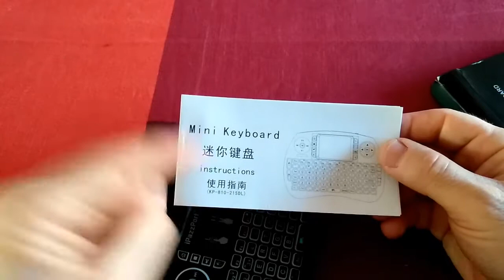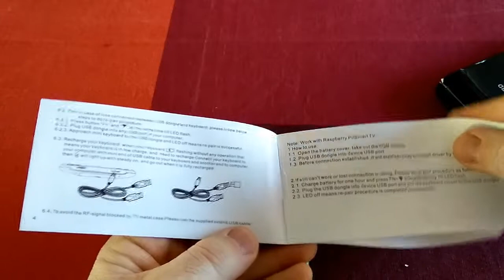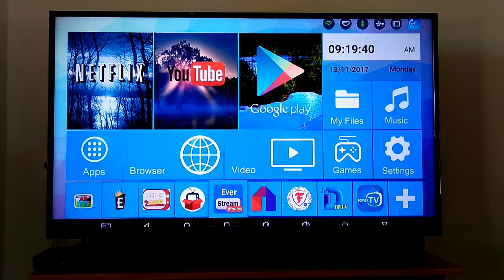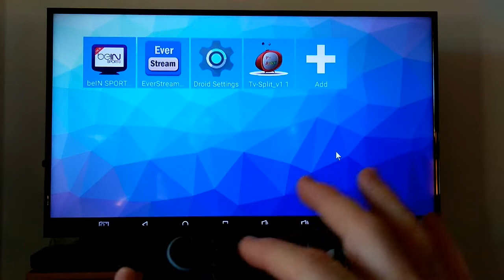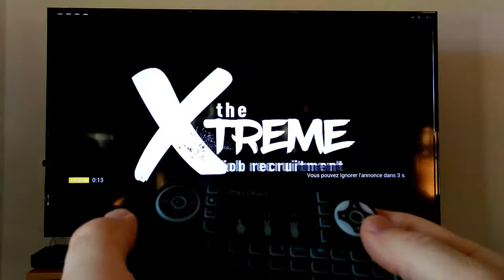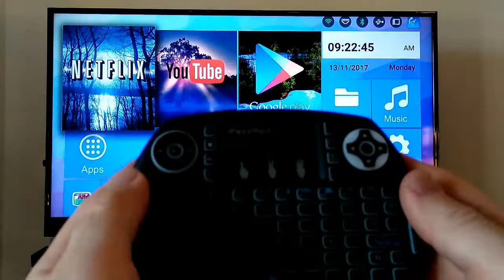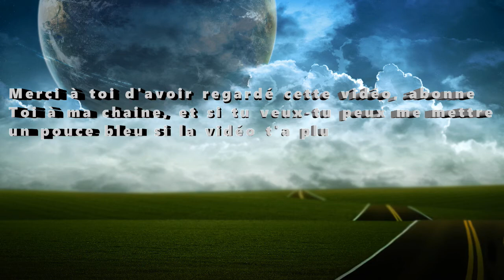iPazzPort 21S Mini clavier sans Fil test en Français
Très bon rapport qualité prix pour 10 €.